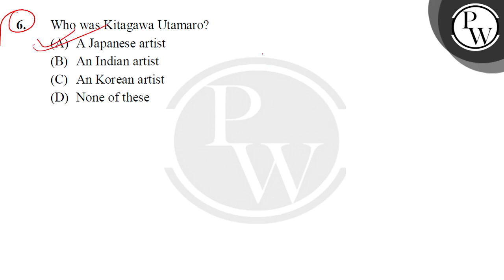Who was Kitagawa Utamaro?....